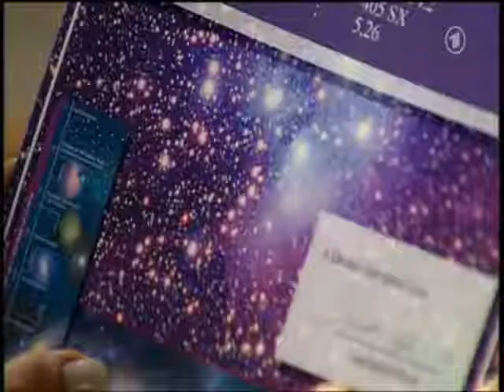Verbotene Liebe, 24.11.08, Teil 1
Sarah und Leonard beschließen, noch am gleichen Tag heimlich in der Kapelle zu heiraten. Tanja ist seit dem Tod ihrer Mutter wieder stark. Judith glaubt, Gefühle bei Constantin zu erkennen.